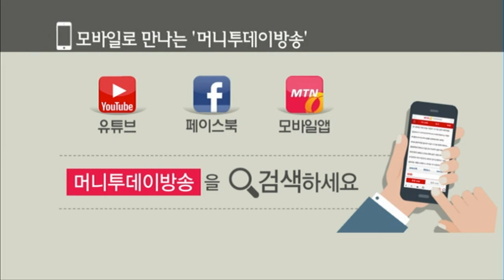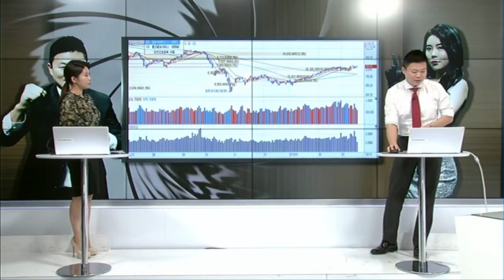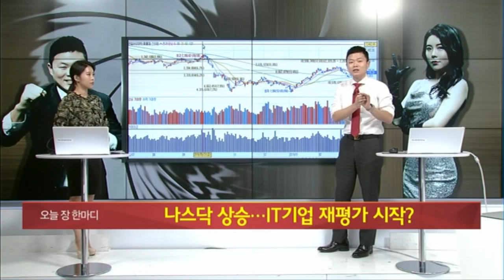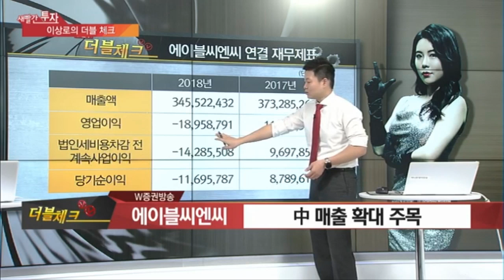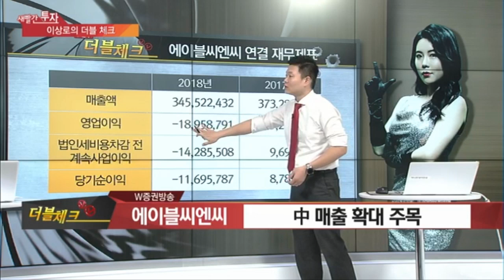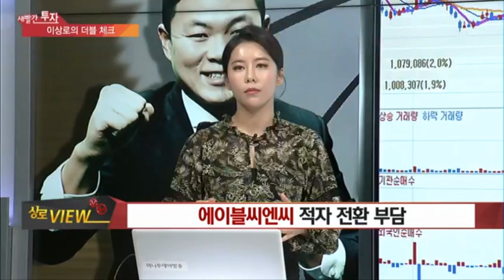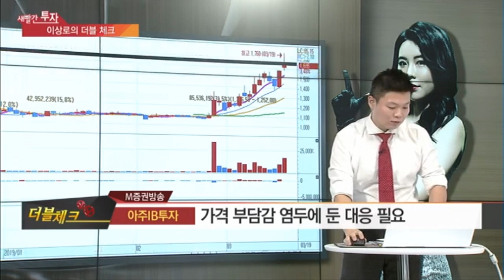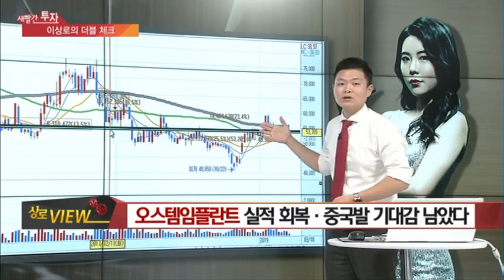아주IB투자, 오스템임플란트, 에이블씨엔씨, 대성창투, 덴티움, 디오, 화장품관련주, 창투사관련주, 미샤 MTN 이상로의 새빨간투자